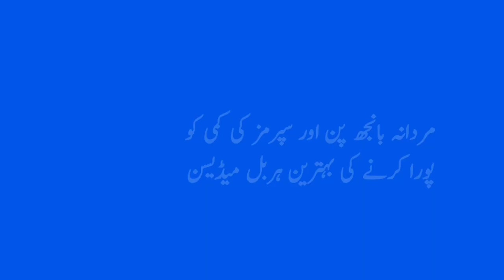How to Increase Sperm Count in Males Urdu | Low Sperm Motility Causes | Low sperm count medicine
How to Increase Sperm Count in Males In Urdu/Hindi | | Low
Sperm Motility Causes | Top Herbalist
Sperm motility (sperm count) is the ability of sperm to move efficiently. This is important in fertility because sperm need to move through the woman's reproductive tract to reach and fertilize her egg. Having low sperm motility (sperm count) means that the fluid you eiaculate contains fewer sperms than normal. Consequently, it decreases the chances of the sperm fertilizing an egg that could result in pregnancy.

Pus cells treatment in men in urdu / hindi | pus cells ka ilaj, parhaiz aur khurak | Dr Ahmad raza

Pus Cell in semen | Pus cells ka ilaj in urdu | kya antibiotics se kar sakty hai ya nhi

Sperm Kitne Din Tak Zinda Rehta Hai | Pus cells treatment in men by herbalist | pus cells ka ilaj

Pus Cell Treatment | pus cells normal range per hpf | pus cells ke nuksan | Pus Cell Ka ilaj in urdu

pus cells ka ilaj in Pakistan | pus cells in semen | pus cells in sperm normal range